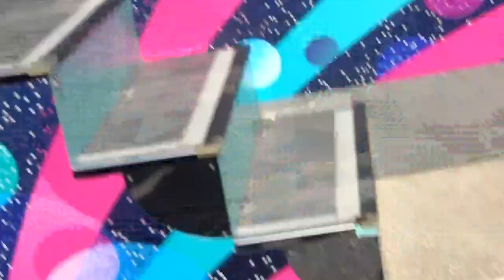USJ フルバージョン！Darrenさん出演！大人気のパワー・オブ・ポップ：トレディング2023.9.9四回目は、Mathewさん、Maeさん、Piperさん、Darrenさんが出演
USJ　大人気シンギング・ショーが、オリジナルソング＆ダンスで劇的パワーUP「POWER OF POP:TRENDING 」パワー・オブ・ポップ：トレディングトレディングトレディング2023.9.9四回目は、Mathewさん、Maeさん、Piperさん、Darrenさんが出演でした。フルバージョン！@HARECH